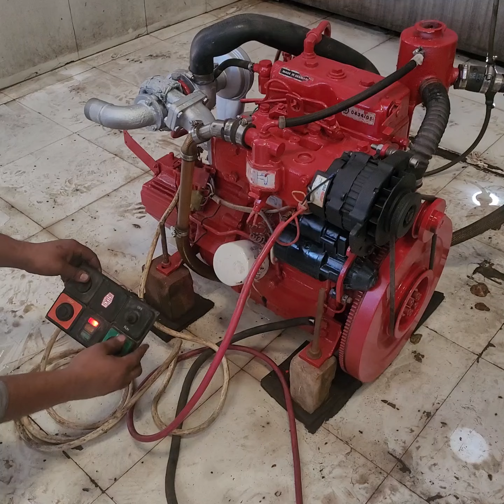Bukh DV32 Sr. 116605, 2001, MM1369 test run